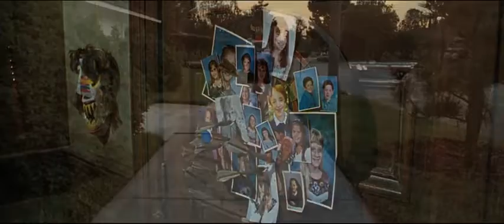Matilda (1996) Miss Trunchbull's Office